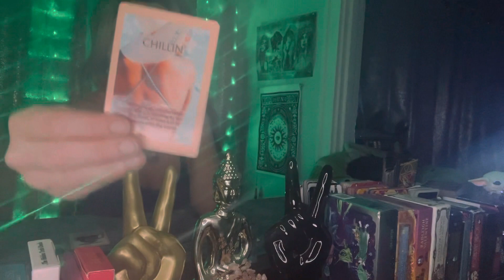Pisces New Years Eve They are drowning in booze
This assists me in getting the message out to all who need to hear it.